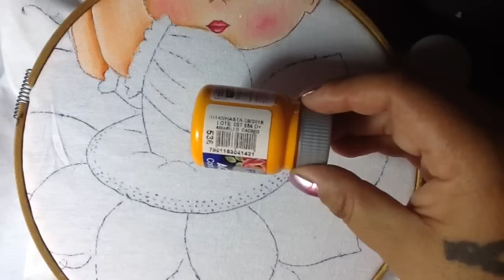Pintura en tela niña girasol # 4 con cony